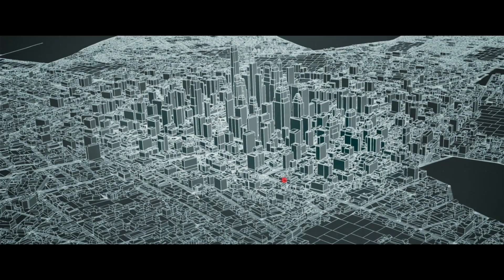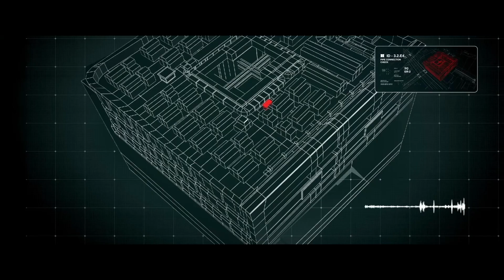One moment on earth_English version subtitled in english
Inspirational movie about VINCI Energies' activities.